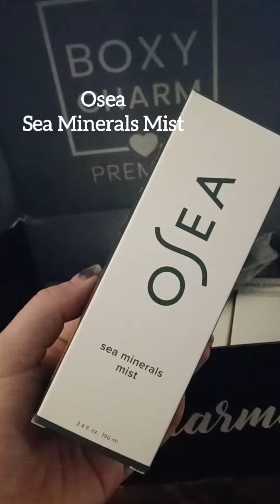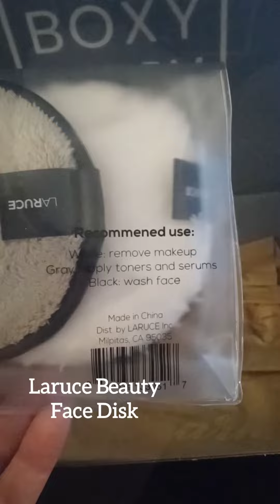August Premium Box - Boxycharm Monthly Subscription - Quick Clip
THIS VIDEO IS A QUICK CLIP OF ITEMS IN MY BOXYCHARM AUGUST PREMIUM BOX.

Boxycharm August 2021 Monthly Premium Box
Each month YOU choose TWO products!

Items inside my August Premium Box

~Fenty Beauty What It Dew Makeup Refreshing Spray
Retails $30
~Vesca Beauty Stargaze Luminous Glow Highlighter
Retails $28
~Osea Malibu Sea Minerals Mist
Retails $38
~Grown Alchemist Age Repair Gel Masque
Retails $79
~Earth Harbor Naturals Sunshine Dew Antioxidant Cleansing Oil
Retails $24
~Laruce Beauty Face Disk
Retails $24